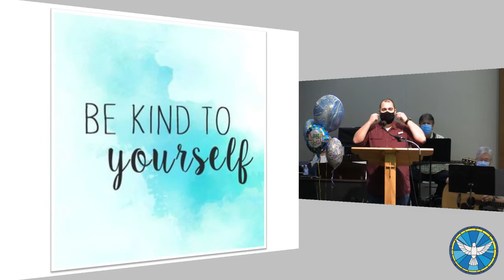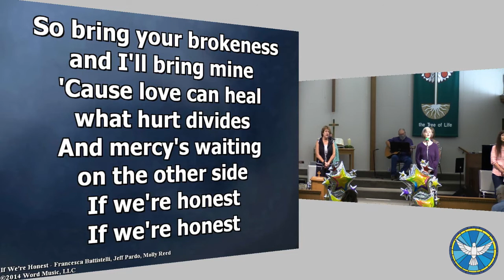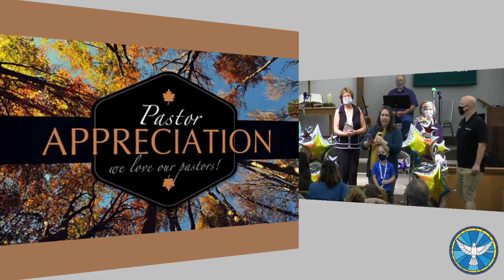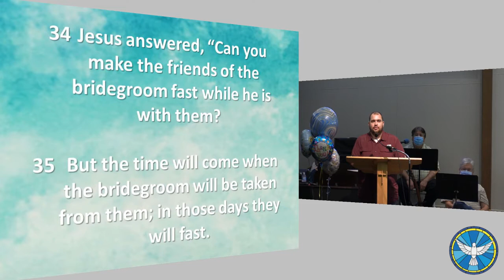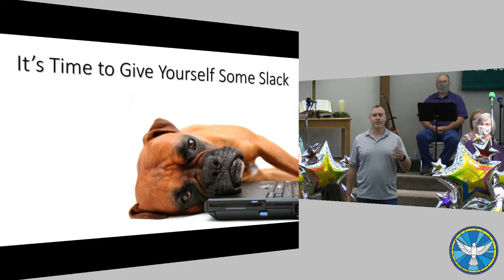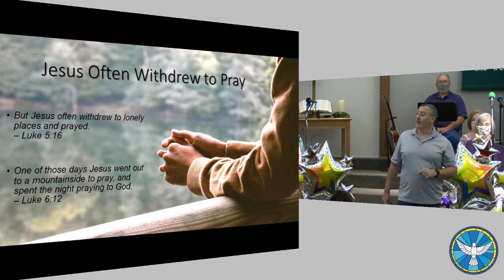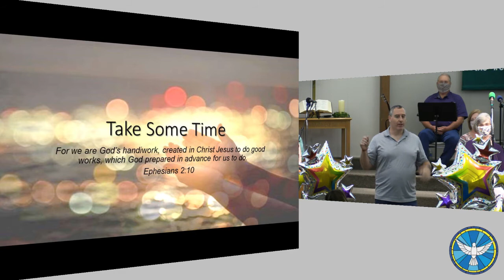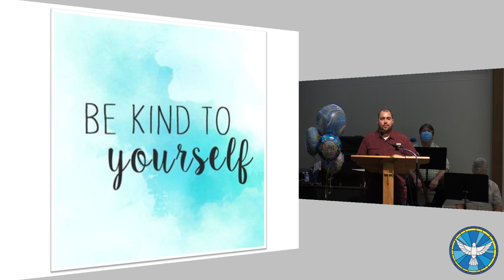10/11/2020 - SUMCB Recorded Worship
10/11/2020 - "It's Time to Give Yourself Some Slack" | Luke 5:33-38 | SUMCB Recorded Worship Service